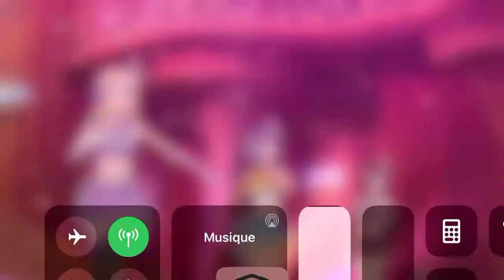Love Live All Stars - Shunjo Romantic - Aqours Third Years